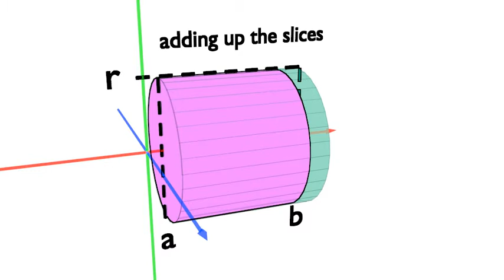Volume of a Cylinder via Disc Integration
This is a very basic visual aid for Calculus Disc Integration created for a math project. The animation was created with Blender 2.70.